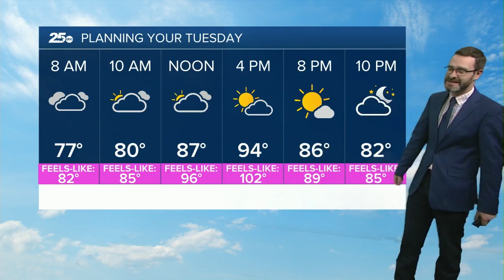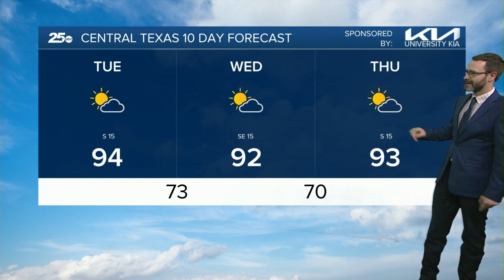5-10 25 Weather AM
5-10 25 Weather AM